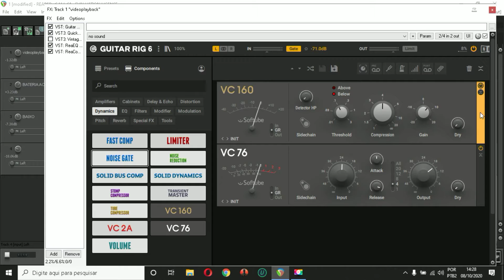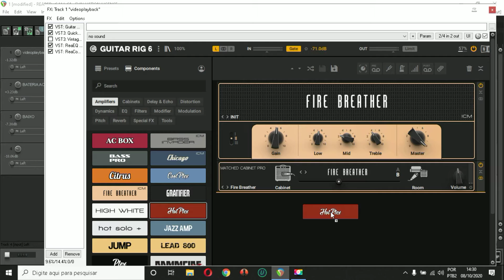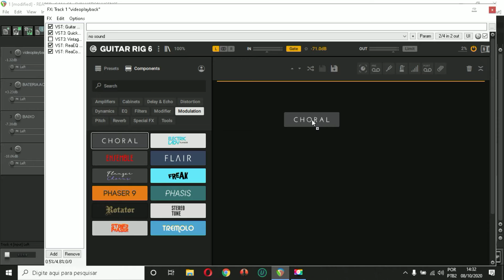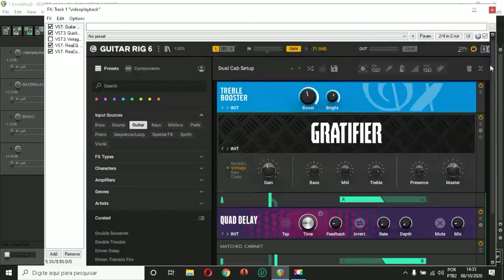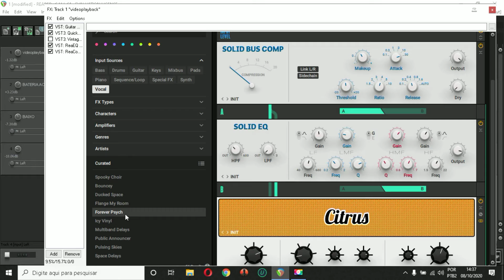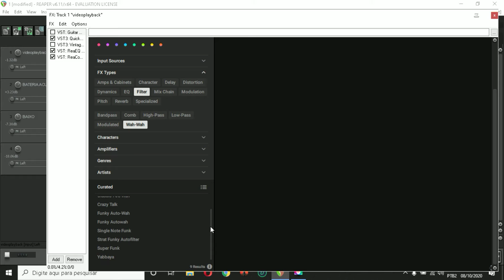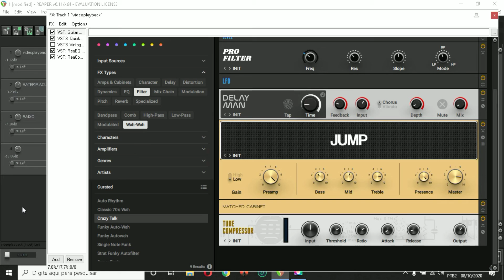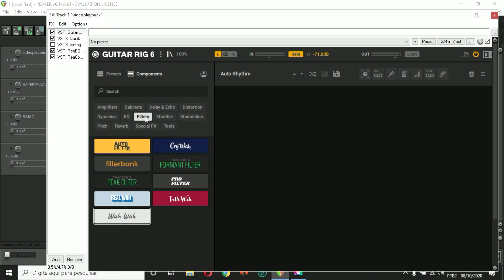Novo Guitar Rig 6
MONTE SEU HOME STUDIO - MELHORES PREÇOS, PRODUTOS AQUI 👈
Microfone Condensador
Interface de Áudio UMC404HD Behringer
Monitor de Áudio Edifier R1000T4
Fone de ouvido AKG
Mesa De Som 6 Canais Mixer Bluetooth Mp3 Player Digital Usb

Agência 0926
Conta 64479-6